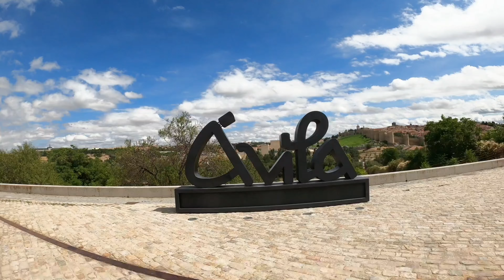4K | Spain | Salamanca | Plaza de San Benito to Catedral de Salamanca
Let's walk around the streets of Salamanca. Check out the historical and majestic structures within the city and see how these old buildings were amazingly preserved and now used as university facilities, restaurants, shops, and theater.

Camera used:  GoPro HERO8 black at 4K.
Artist: Tobu & Itro